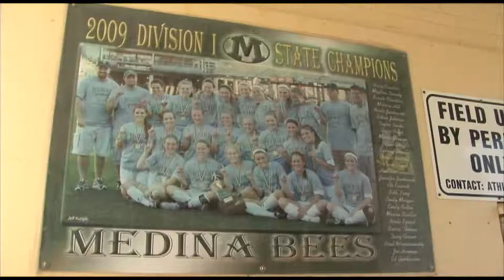2014 Ohio Girls Soccer Medina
2014 Medina girls soccer preview